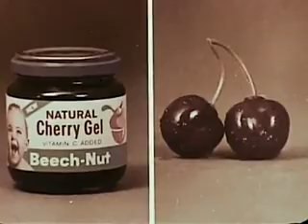Vintage Old 1960's Beech Nut Natural Baby Food Commercial